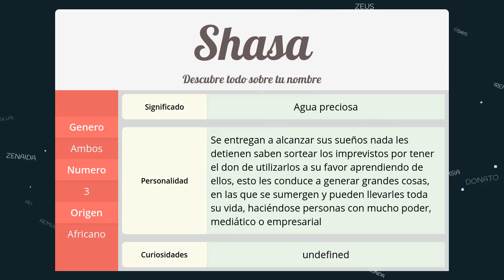Significado de Shasa, nombre Africano para tu bebe niño o niña (origen y personalidad)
Descubre el significado del nombre (Africano) Shasa y el origen de su procedencia. En la fuente original podras descubrir la personalidad y algunos datos curiosos del nombre para tu bebe.